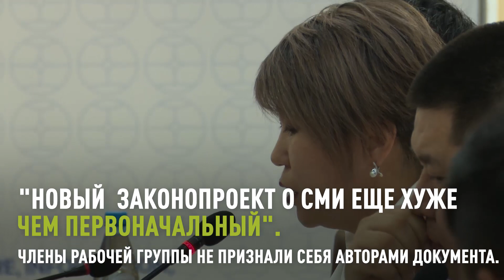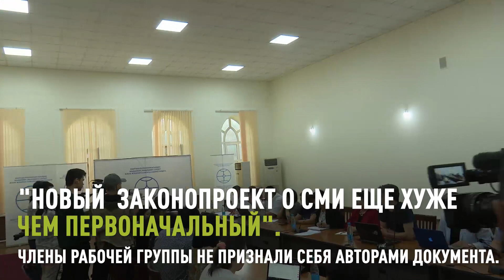Журналисты: ЗАКОН О СМИ - ПОЛНОСТЬЮ ПРОДУКТ АДМИНИСТРАЦИИ ПРЕЗИДЕНТА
"Нынешний вариант закона еще хуже, чем в первой редакции проекта закона. Все, что было в первом варианте, осталось, и добавились более ужесточающие нормы", — заявил юрист Института Медиа Полиси Нурбек Сыдыков.